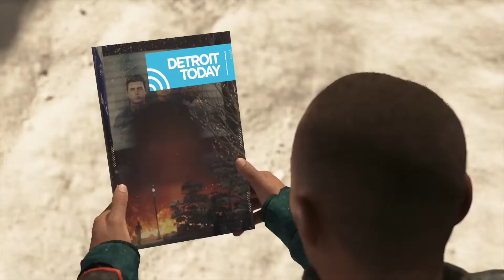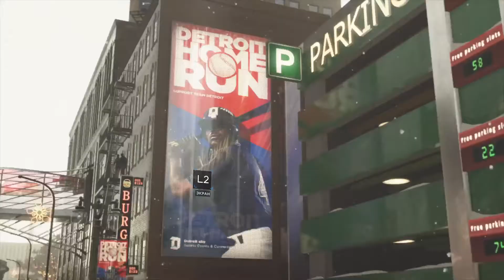Detroit: Стать человеком | Марш свободы | Серия 27 | PS4 PRO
Полное прохождение игры Detroit: Стать человеком (Detroit: Become Human) на русском без комментариев, платформа PlayStation 4 Pro